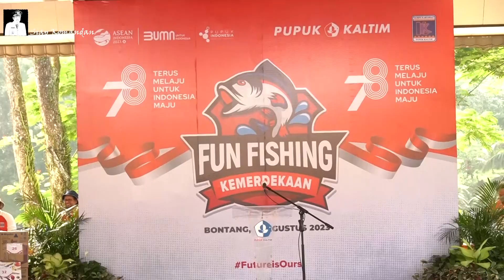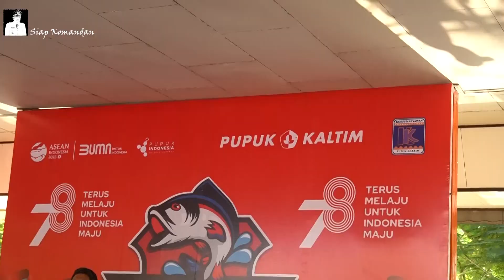Walikota Bontang Basri Rase Membuka Turnamen Mancing Terbuka Dalam Rangka HUT RI di danau PC PKT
Dokumen dari Aming